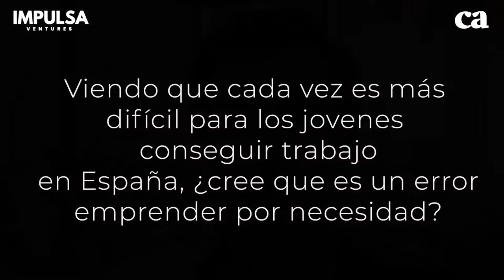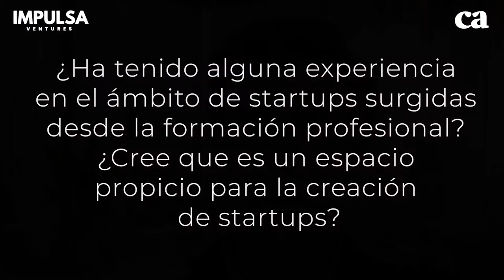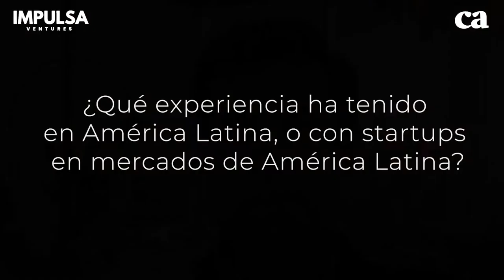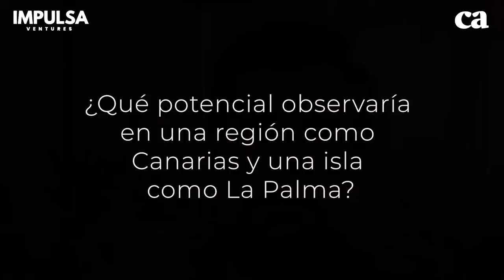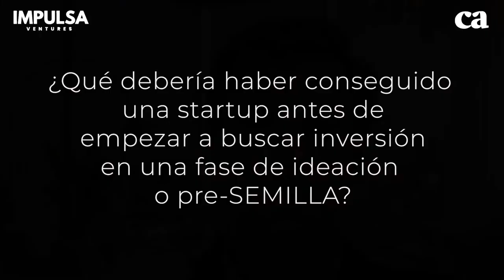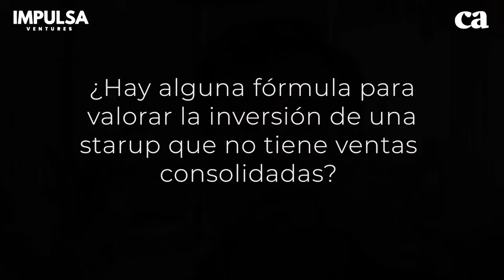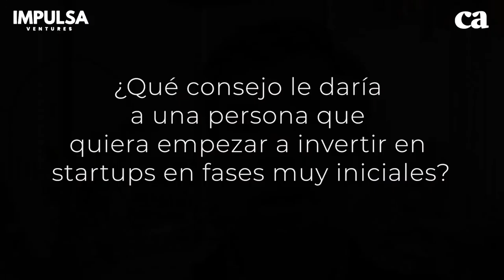Entrevista Javier Sánchez-Marco, Business Angel, entrevistado por la Incubadora Impulsa Ventures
Javier Sánchez-Marco, COO y cofundador de Unibo, reúne más 27 años de experiencia entre el sector corporativo y el ecosistema de startups. Nos ofrece consejos para invertir en fases iniciales (pre-seed), claves para un buen trabajo en remoto y cómo identificar un buen proyecto por su equipo y valores.
Esta entrevista está realizada en colaboración con Canarias Ahora.